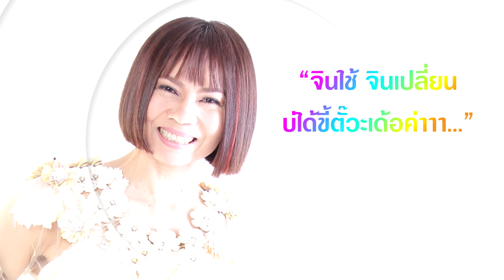เพลง ที่สุดแห่งการเปลี่ยนแปลง - แพรวคอลลาเจน